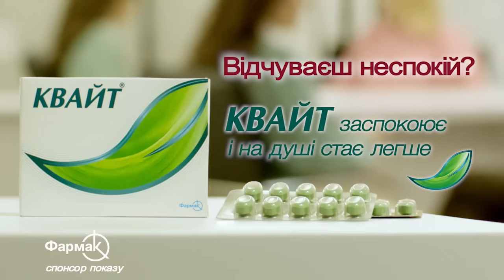Знищено 25 рашистських Су-34. Величезна втрата для авіації РФ – Анатолій Храпчинський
Анатолій Храпчинський, заступник Генерального директора компанії із виробництва засобів радіоелектронної боротьби, експерт із авіації  - на Radio NV про - те, що означає для росіян збиття трьох Су-34 та як це вплине на бойові операції на фронті, чи готова російська авіапромисловість покращувати характеристики бойових літаків, коли Україна зможе отримати F-16, чи існує перспектива отримання F-18 від країн, котрі знімають їх із озброєння та чи готові українські пілоти до західних літаків